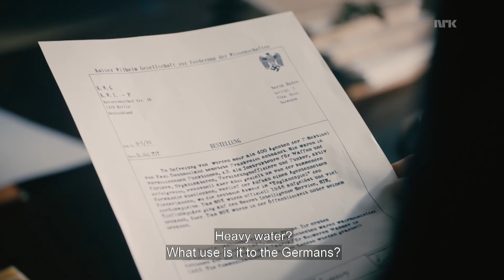Trailer: The Heavy Water War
The Heavy Water War tells the story of one of the most dramatic,
but least known chapters of World War II: Nazi Germany’s attempt to
build a nuclear bomb and the Allied effort to prevent it.